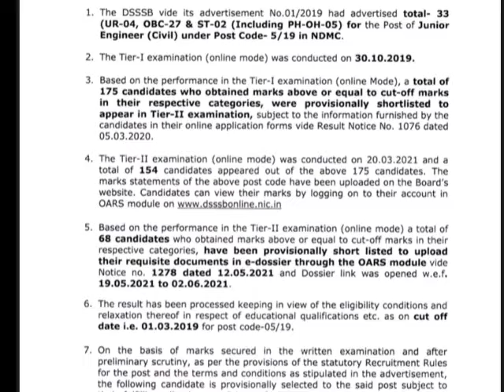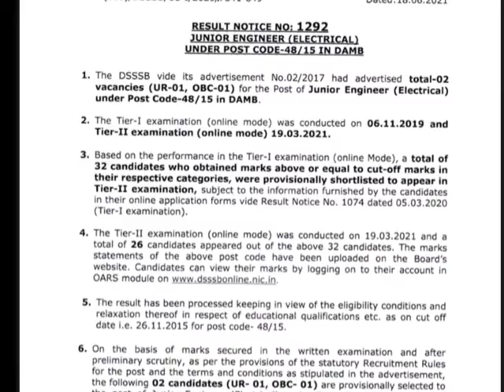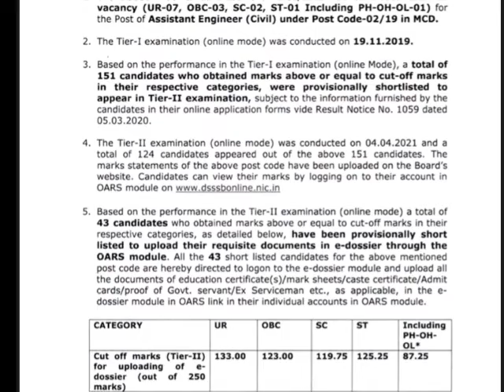DSSSB RESULT NOTICE / DSSSB RELEASE ENGINEER RESULT POST CODE 48/15, 02/19, 05/19,